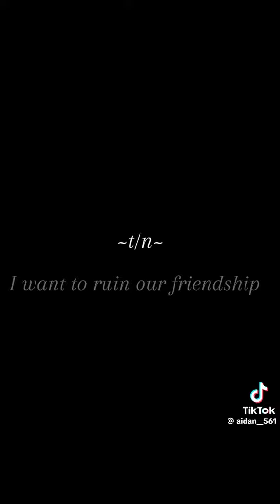Pov:Estas enamorada de Cinco🥺♥️